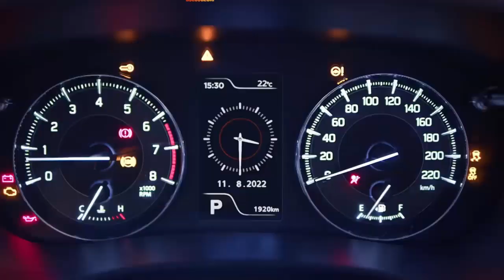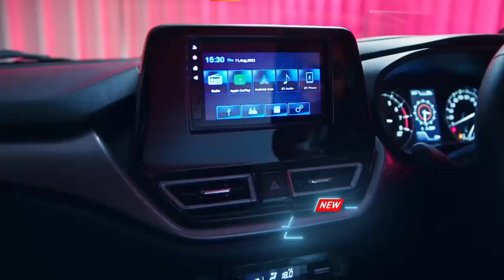Hasil Review Terbaru Suzuki Baleno 2023 Lebih Value for Money dari Honda City Hatchback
Suzuki Baleno adalah hatchback terbaru yang dipasarkan oleh Suzuki Indonesia dengan dua varian, M/T dan A/T. Harga Baleno M/T adalah Rp 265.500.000 sedangkan harga Baleno A/T adalah Rp 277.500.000. Dalam hal harga, Suzuki Baleno lebih murah dibandingkan dengan kompetitornya, Honda City Hatchback, dan memiliki fitur yang cukup lengkap untuk kelasnya.